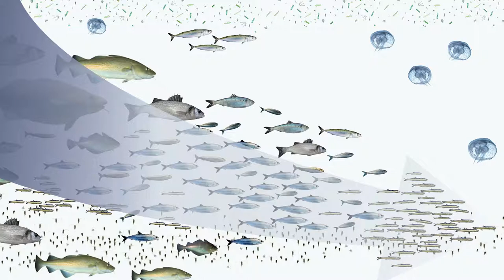Quels sont les facteurs environnementaux qui perturbent les migrations des ressources marines ?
La perturbation des migrations des ressources marines ne peut être envisagée qu'à travers un ensemble de manifestations et de causes environnementales bien connues et scientifiquement étayées.

Lesquelles sont-elles et quels sont les liens qui les unissent ? Quel rapport avec le réchauffement climatique et les courants marins ? Les pratiques organisées et généralisées de surpêche ? La pollution issue de l'activité humaine, notamment la prolifération des plastiques dans les eaux et océans ?

Question après question, nous reviendrons sur ces sujets complexes en nous appuyant sur des documents scientifiques (cartes, schémas et photographies) mais aussi en donnant la parole à une espèce emblématique et hautement concernée par l'ensemble de ces modifications de l'écosystème marin, la tortue verte. Les espèces vivantes et la planète bleue subissent une trop forte pression de l'homme. Mais pour combien de temps encore ? Et quelles conséquences pouvons-nous craindre pour l'avenir de l'humanité ?

Par les élèves du Collège La Garosse à ST ANDRE DE CUBZAC, Académie Bordeaux, 2019

Clemi Bordeaux, Fondation Tara Expéditions, Académie de Bordeaux.